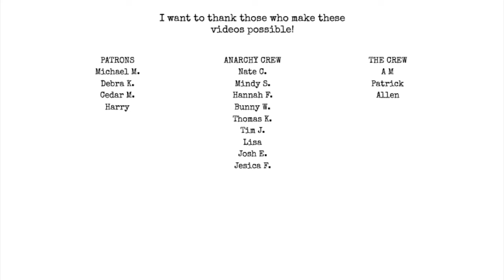Ep 29: how poets overcome fear | IHMWPP [AUDIO ONLY]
Poets being cautious and weary
What are poets really afraid of
How to make sure that poets don't fear anyone
Writing Prompt